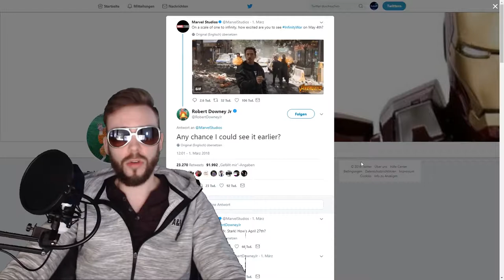Infinity War im Kino, Games with Gold März | DullieTV News